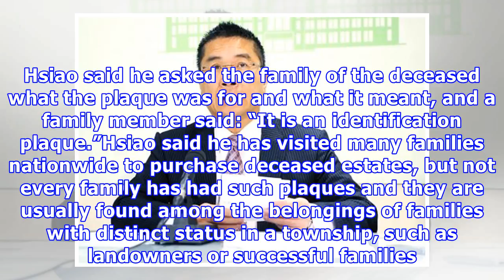Taiwan cypress plaques thought to establish status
By Yan Hung-chun and Jake Chung  /  Staff reporter, with staff writer Taiwan cypress plaques bearing the names and addresses of now-deceased individuals stored in antiques collector Hsiao Shang-pi’s (蕭上筆) warehouse could have served to distinguish status among Taiwanese during the Japanese colonial era. Hsiao, an experienced collector with a sizeable collection, said he obtained the plaques when he began dabbling in the industry.“I did not know what they were, as the plaques only had the names a...